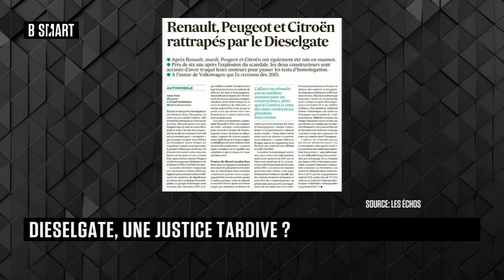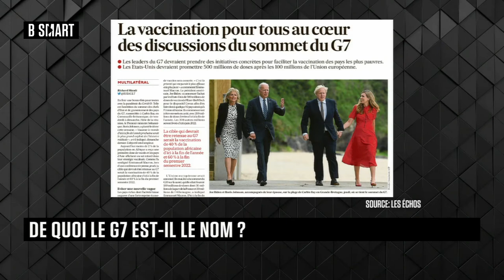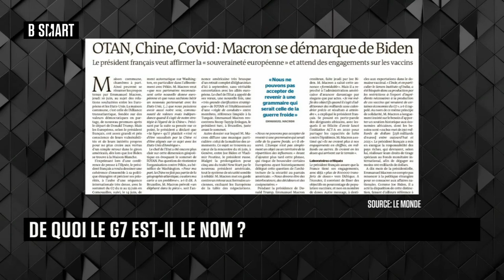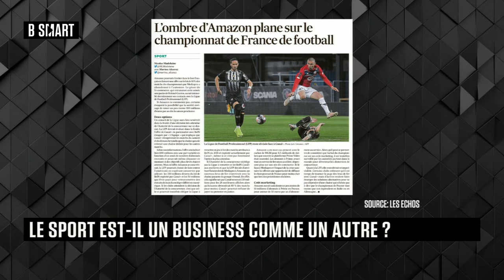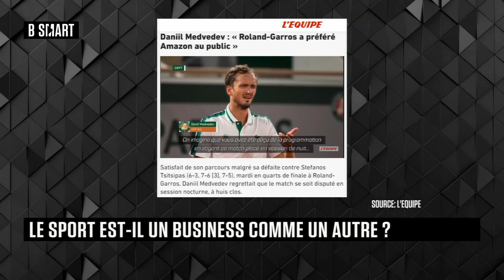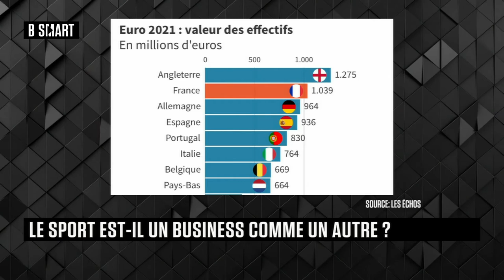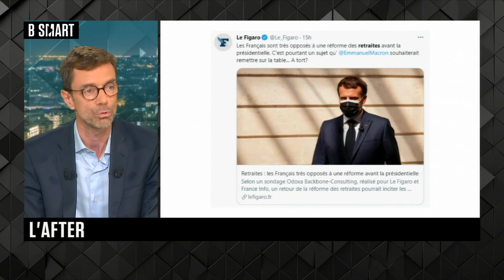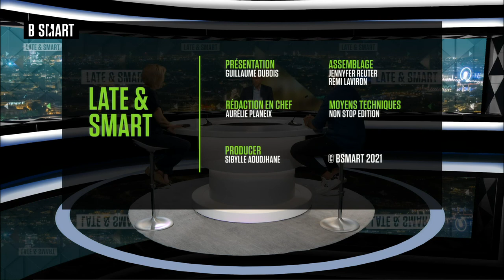LATE & SMART - Emission du vendredi 11 juin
Vendredi 11 juin 2021, LATE & SMART reçoit Virginie Calmels (Présidente fondatrice, école Futurae) et Clément Henrat (professeur d'économie)